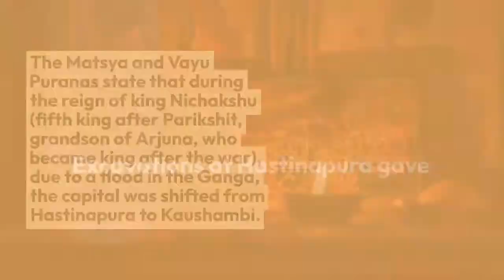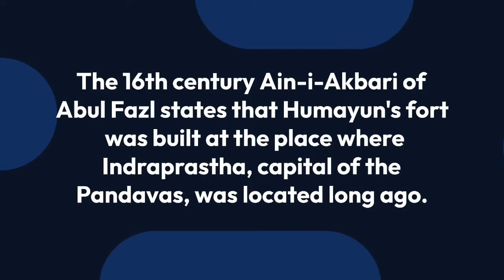Historical evidence of Indraprastha